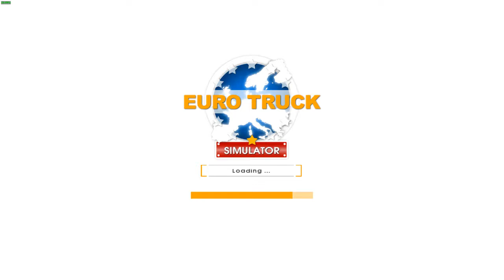Euro Truck Simulator - SMUGGLING SWISS CHEESE!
This game is called Euro Truck Simulator, it is available on Steam it is a bit of an older game so the graphics do not look good compared to present standards even with graphics on high but does remain to be a fun game to kick back and relax too with a more recent sequel called Euro Truck Simulator 2 on Steam as well.

~~Notes~~
Good news, figured out how to make a decent thumbnail and how to use photoshop to a beginner level, however, bad news, the game sound is way to loud compared to voice, my voice is quiet again, and somehow static is back, which means, I have no idea where the static is coming from, and also means sound effects will be off in next episode, and lastly, going to be playing with audio levels in coming episodes.

~~PC Specs~~
G4400 3.3GHz dual-core Pentium, and a GT 740 from nVidia.